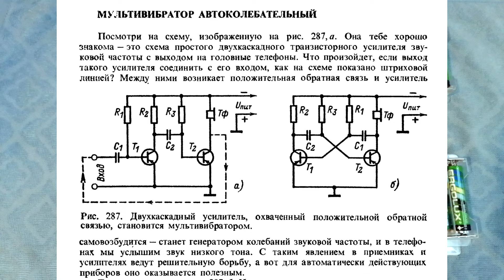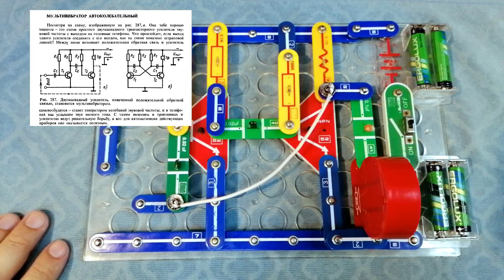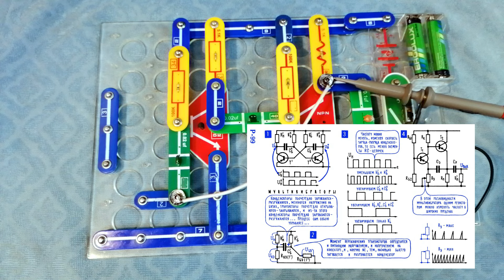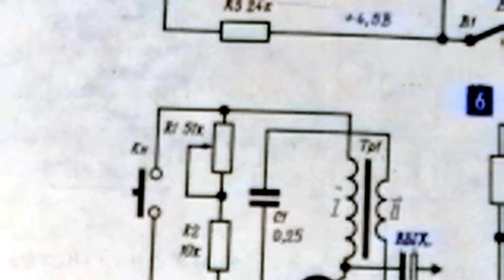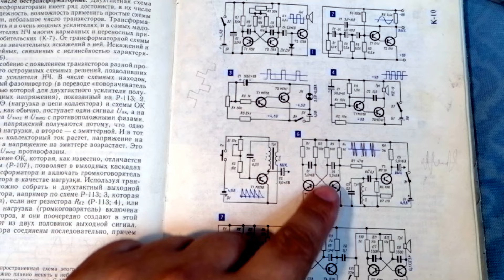Конструктор Знаток. Знакомство с генераторами сигналов.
Продолжаю изучение основ электроники. Начинаем интересную тему - генераторы сигналов. В этом видео я показываю как связаны усилители и генераторы. В конце видео собираю стандартные схемы и пробую изучать Азбуку Морзе.